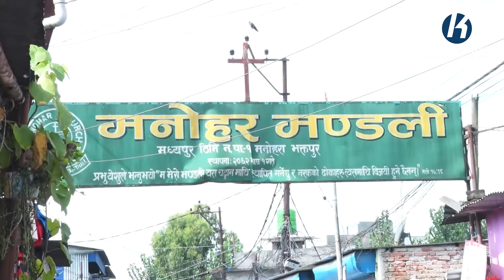मनोहरा खोलाको वितण्डा : सुकुम्वासी बस्ती डुबानमा